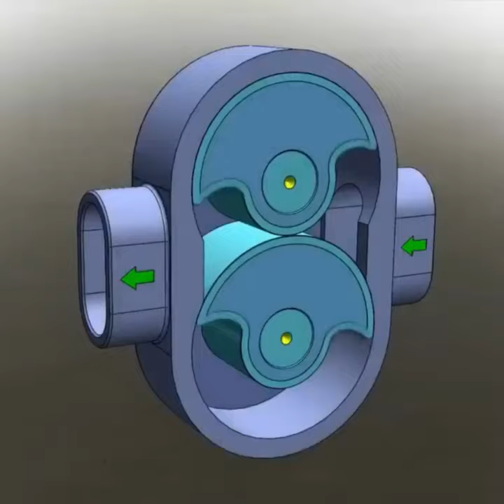mechanical principles | 3d printer mechanical principles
KGN

mechanical principles demonstrated with
lego
mechanical principles legl

mechanical jugadu
mechanical engineering
mechanical properties of fluids class 11
one shot
mechanical pencil
one shot
mechanical keyboard

class 12
principles of entrepreneurship
principles of metallurgy class 10
principles of entrepreneurship jntuh
syllabus r18
class 12
directive principles of state policy
basio principles of organic chemistry
class 11

3d printed engine model
3d printed engine block
3d printed engine parts
3d printed engine build
3d printed engine running
3d printed engine v8
3d printed engine and transmission
3d printed engine mount
3d printed engine assembly
3d print engine file

mechanical principles
mechanical fuel pump
mechanical fuel injection
mechanical fuel pump working animation
mechanical jugadu
mechanical engineering
one shot
mechanical pencil

ac mechanical fuel pump malayalam
simple carburetor working animation
mechanical fuel pump repair
S.u. electrical pump
ac mechanical fuel pump working
animation in tamil
mechanical fuel pump replacement
S.u. electric fuel pump working animation